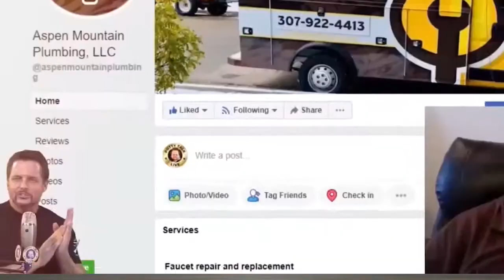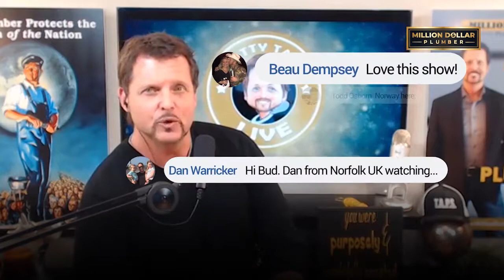Don’t Have a Laundry List for Your Plumbers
When you run your weekly meetings with your techs, make sure to keep it simple.

You don't want them to feel like they're sitting in a classsroom again.